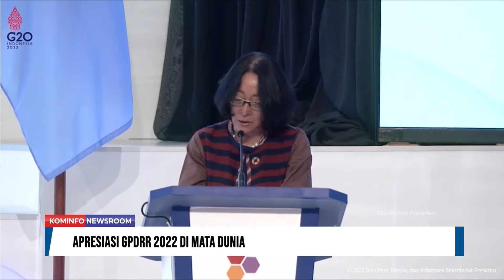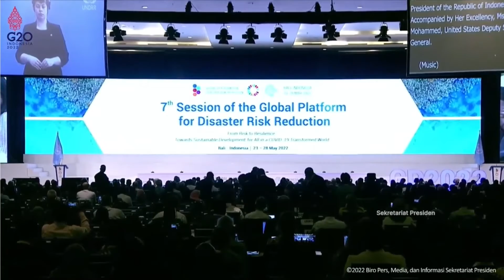GPDRR 2022 Hasilkan Banyak Kerjasama Global Mitigasi Bencana | Kominfo Newsroom 1/3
1. GPDRR 2022 Hasilkan Banyak Kerjasama Global Mitigasi Bencana

2. Indonesia Berhasil Turunkan Kebakaran Hutan dan Lahan serta Covid-19

3. Apresiasi GPDRR 2022 di Mata Dunia

4. Menko PMK: Indonesia Punya Kearifan Lokal dalam Penanganan Bencana

Selamat Menyaksikan!
Salam Sehat!
GPR TV bisa diakses melalui:
1. C Band Telkom-4 Merah Putih | 4020/V/32727
2. KU Band Ninmedia Asiasat-9 | 12655/V/45000